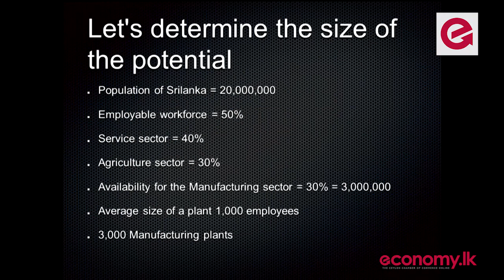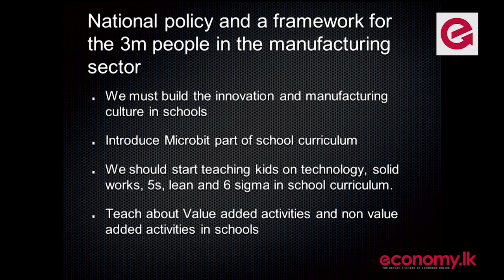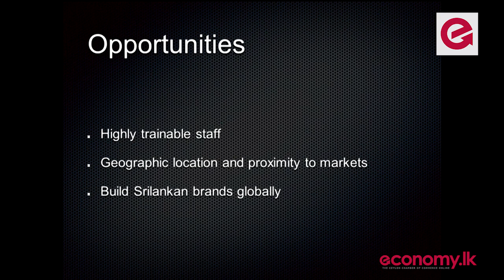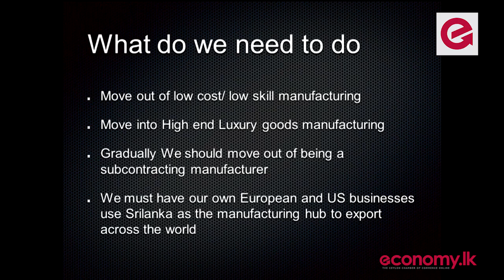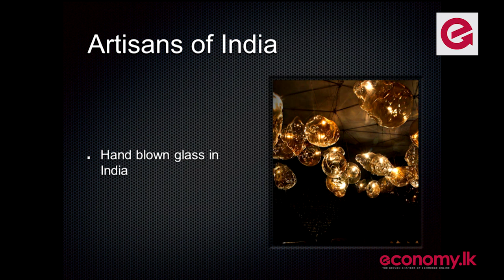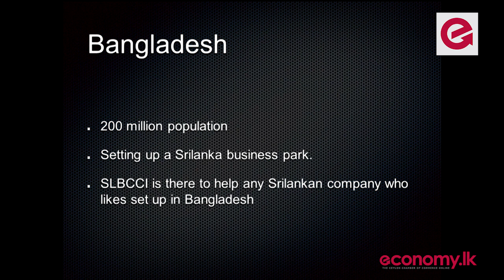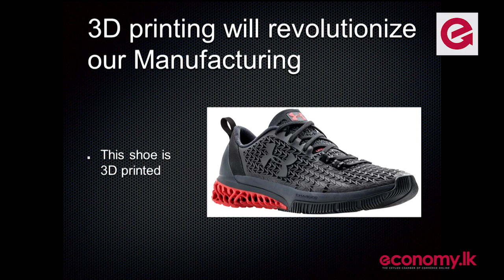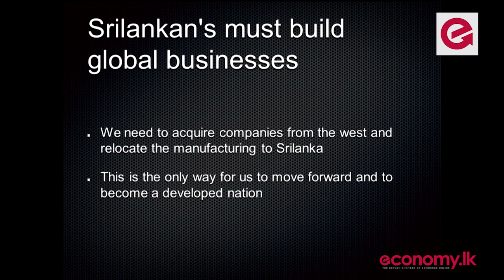How to Realize the New Competitiveness in SL Manufacturing? : Mr.Kushan Kodituwakku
Mr.Kushan Kodituwakku's Full Speech at Sri Lanka Economic Summit 2017